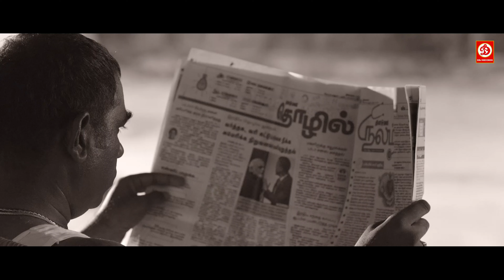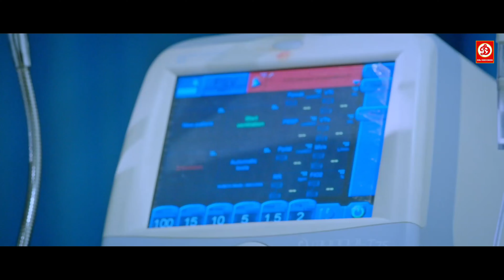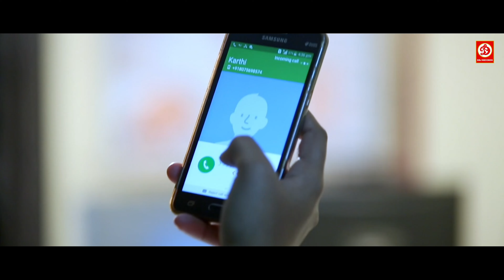Imai South Blockbuster Hindi Dubbed Action Movie | Raya Rahman Vetrivel, Akshya Priya | Love Story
Synopsis
Jyothi happens to cross paths with Karthik, the man she loves, after many years. However, Karthik has become a notorious gangster and Jyothi must try to bring him to the right path.

Banner : J & B Family Productions & Phantoms Films Digital LLP Presents
Movie : Imai Hindi Dubbed From Imai (Tamil) 2017
Starring : Akshya Priya, Raya Rahman Vetrivel, Arun, Sarish, Baby Boys, Sakthi Vel, Atchaya Priya &
Art Director : Kishore
Stunts : Danger Mani
Edited By : RK
Cinematography By : V.K. Pradheep
Produced By : J P Family, Phantoms Films Digital LLP
Story, Screenplay & Directed By : Vijay Mohan